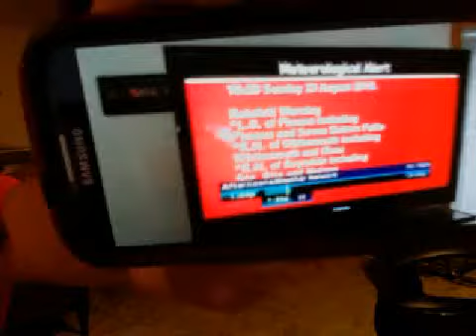3 old hours of a RFW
Give your head a shake guys. 8/23/15.